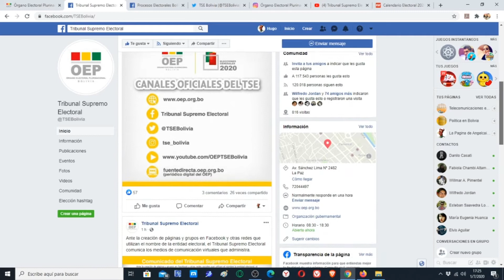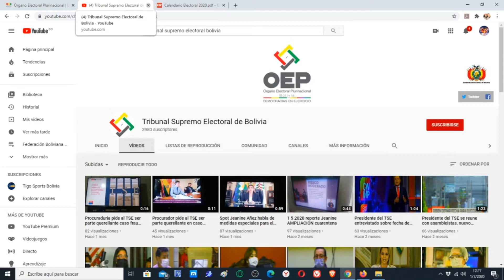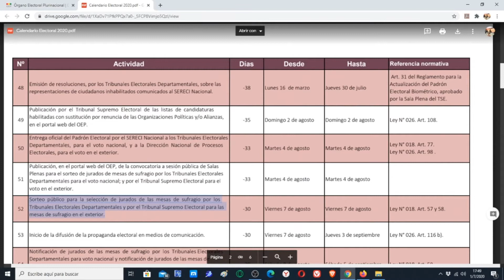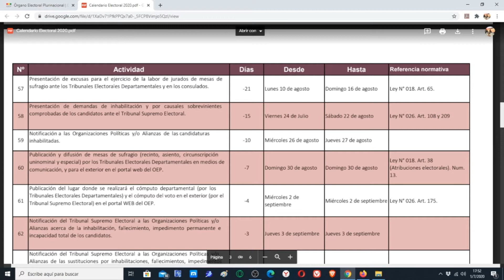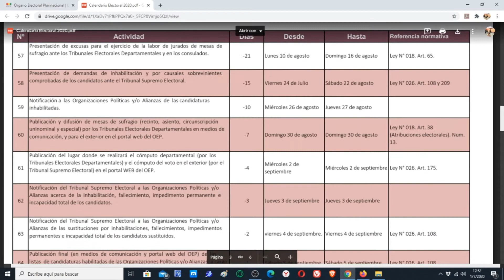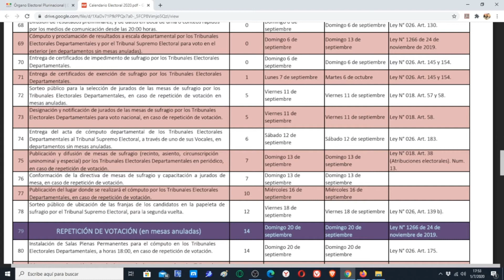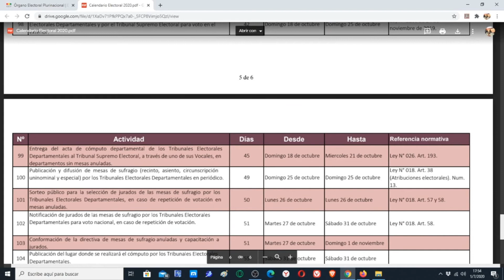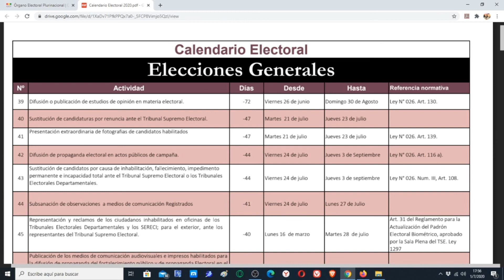Redes Sociales Oficiales del TSE y Calendario Electoral 2020, Sorteo de Jurados Viernes 7 de Agosto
En este video revisamos primeramente las redes Oficiales del Tribunal Supremo Electoral las cuales son:

Luego revisamos el Calendario Electoral que continua desde la actividad 20, si todo va bien este año terminariamos con nuevo Presidente o la continuidad de Jeanine Añez